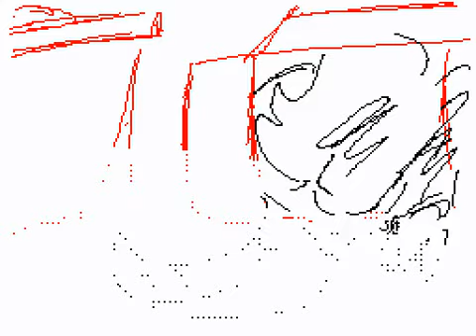CUT MY HAIR || Short Flipnote MV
I already posted this on Sudomemo but I decided to put it here as well because I thought it might be more convenient for people to access. The flipnote is obviously mine. My Flipnote Name is  ♡Totter♡. This is my first flipnote uploaded to Sudomemo.